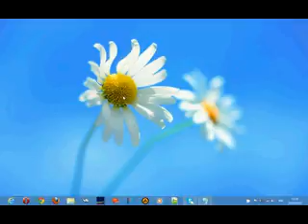Cara Menghilankan dan Menampilan icon di dekstop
This video shows you how to show n hide your desktop icons